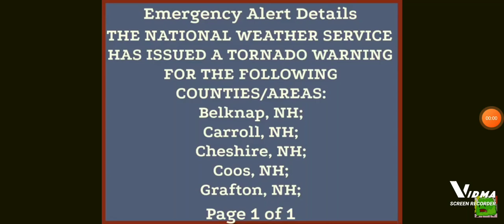October 4, 2021